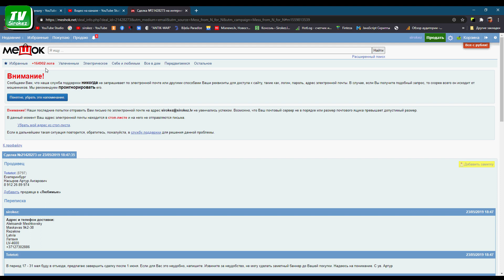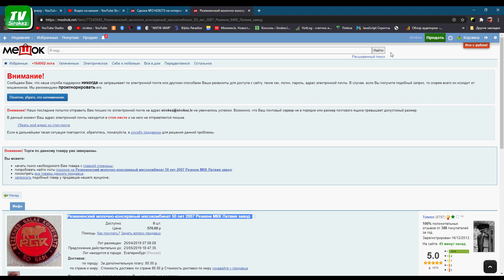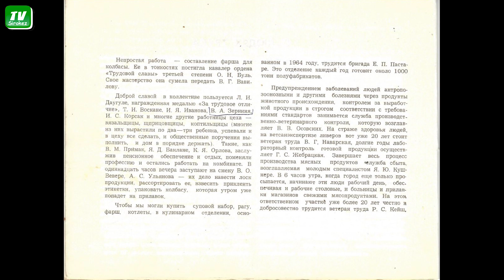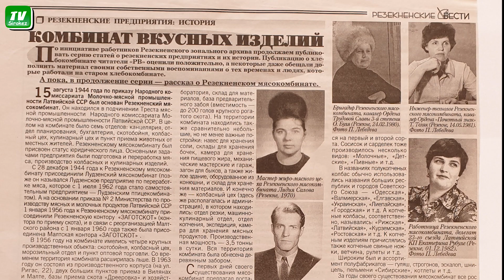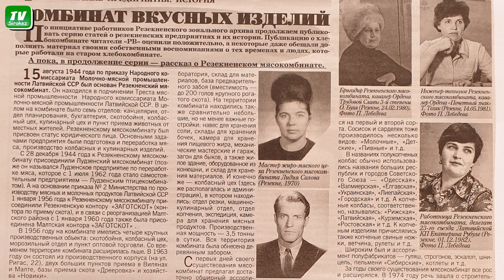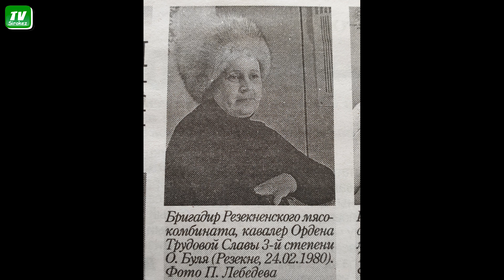Резекненскому мясокомбинату 83 года. RGK.